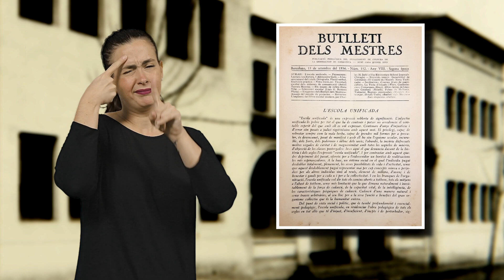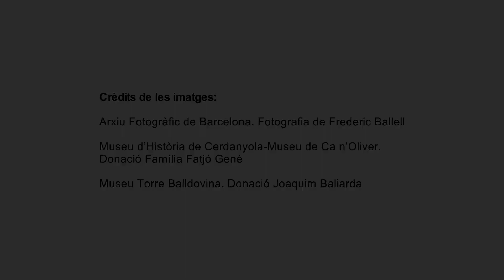PRESENTACIÓ: L' escola, llum de llibertat!. L’ educació durant la Segona República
La reforma de l’ensenyament és una de les més importants que afrontarà el nou govern de la República. L’objectiu era la creació d’una escola pública, unificada, laica, obligatòria, mixta, fonamentada en els valors de la solidaritat. Un estat autènticament democràtic necessitava un poble instruït